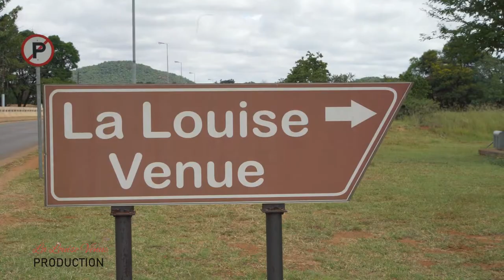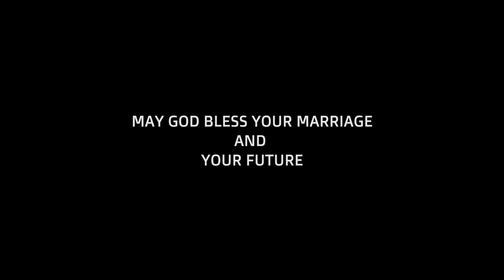La Louise Venue 5 May 2018 Kofi & Charmaine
Kofi & Charmaine